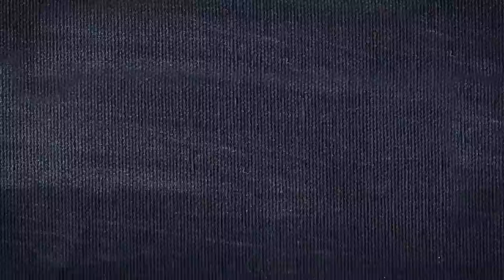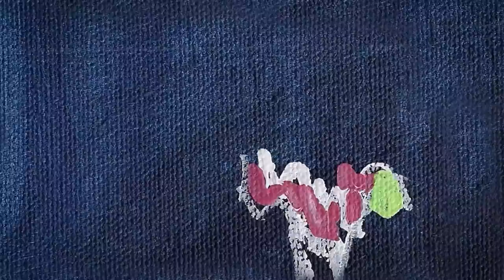Frank Viele: Pomegranate (Official Music Video)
What’s His Name? Out 4/27/18

VIDEO DIRECTION, ART, AND ANIMATION BY: Christina Generali
VIDEO FOOTAGE SHOT AND DIRECTED BY: David Chmielewski

PERFORMING:
Frank Viele – Lead Vocals/Guitar

LOCATIONS: The Outer Space Hamden, CT

-- | LYRICS | --

She Lifts Her Skirt Up Past Her Knees
So She Can Skate On By
Now She Finds Herself All Alone
On A Friday Night
And Just One Pomegranate Kiss
Is Gonna Seal Her Fate
But She Finds Herself Wondering Why
She Really Can't Wait

And They Clipped Her Wings
And Now She Says She Can't Fly
So She Makes All The Boys Out
To Be The Bad Guy

Now Little Did She Know
That Time Would Run Short
And She Smokes The Day's Last Cigarette
And Begins To Grow Old
Is Gonna Take It All Away
But She Laces Them Boots Up Extra High
And Walks Another Way

Now Honey,
Dear I See It Clear
You've Been Running Hard
But You're Flying Like A Stone
And Darlin, Don't You Know
These Days Are Long For Sure
When You're Not Sure What You're FightIng For

Now She Can Skate On By